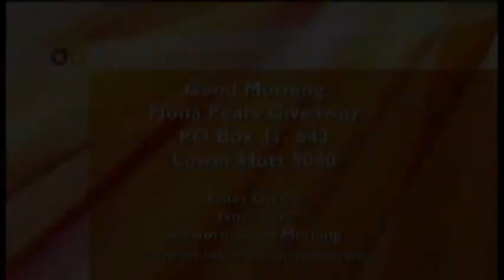Fiona Pears, Good Morning Interview & Performance. 2008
Live interview and performance on TV NZ's Good Morning Show. October 31st 2008.